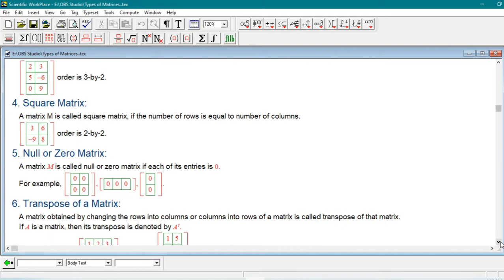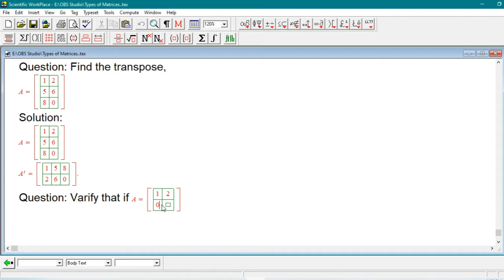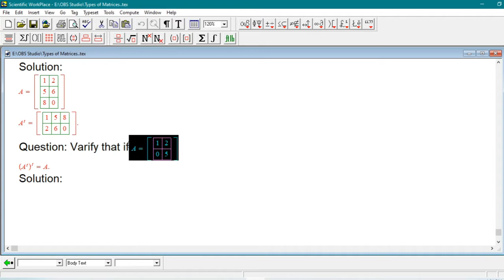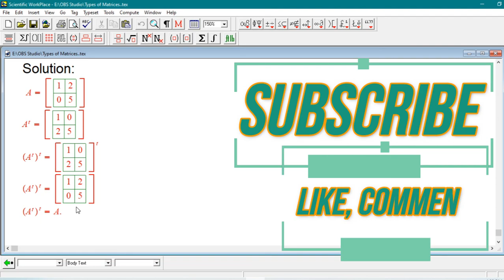Transpose Related Question| Exercise 1.2| Unit 1 Class 9th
1. Row Matrix:
A matrix is called a row matrix if it has only one row.

2. Column Matrix:
A matrix is called a column matrix if it has only one column.

3. Rectangular Matrix:
A matrix M is called rectangular if the number of rows of M is not equal to the number of columns of M.

4. Square Matrix:
A matrix M is called square if the number of rows of M is equal to the number of columns of M.

5. Null or Zero Matrix:
A matrix M is called null or zero matrix if each of its entries is 0.

6. Transpose of a Matrix:
A matrix obtained by changing the rows into columns or columns into rows of a matrix is called transpose of that matrix.
If A is a matrix, then its transpose is denoted by A^{t}.

7. Negative of a Matrix:
Let A be a matrix, then it's negative -A is obtained by changing the sign of all entries of A.

8. Symmetric Matrix:
A square matrix is symmetric if it is equal to its transpose. That is, A=A^{t}.

9. Skew-Symmetric Matrix:
A square matrix A is said to be skew-symmetric if A^{t}= -A.

10. Diagonal Matrix:
A square matrix is called diagonal matrix if at least any one of the entries of its diagonal is not zero and non-diagonal entries are zero.

11. Scalar Matrix:
A diagonal matrix is called the scalar matrix if all the diagonal entries are the same and non-zero.

12. Identity matrix:
A diagonal matrix is called an identity matrix if all diagonal entries are 1.